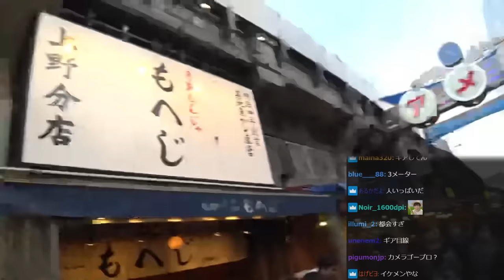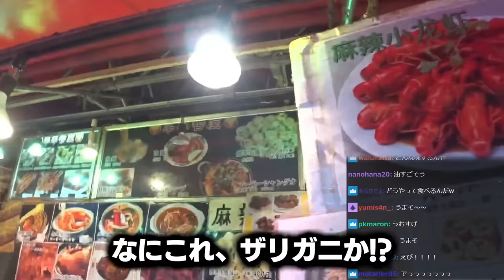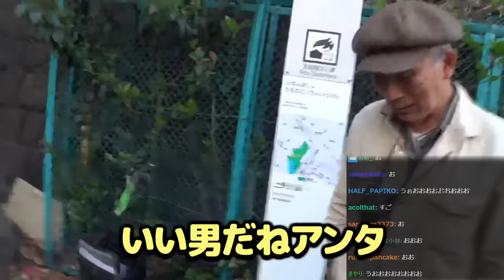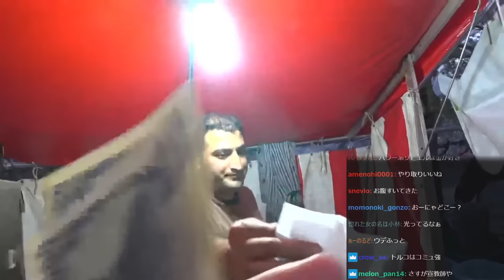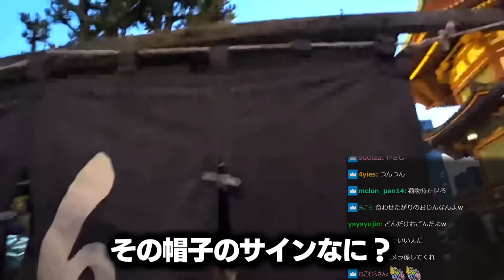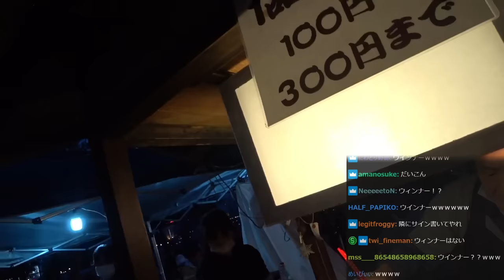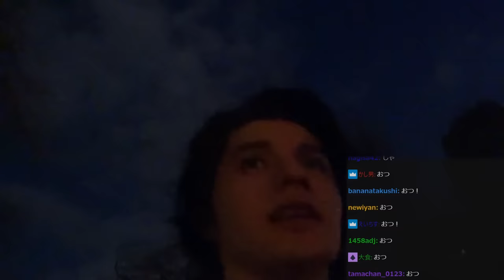久しぶりのお散歩配信で、集まってくれたリスナー達にメシを奢りまくるスタンミじゃぱん【スタさんぽ】